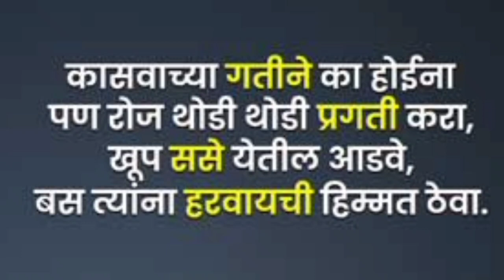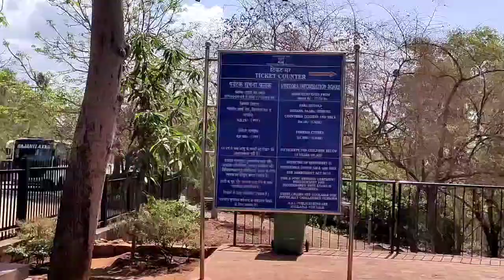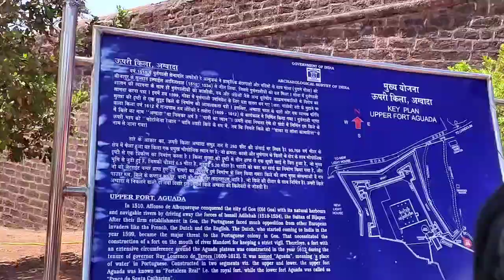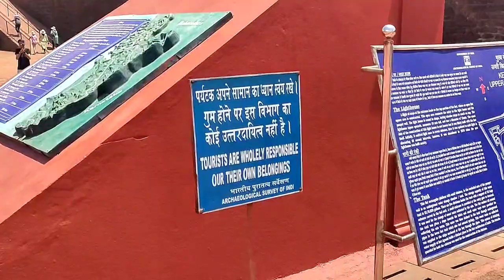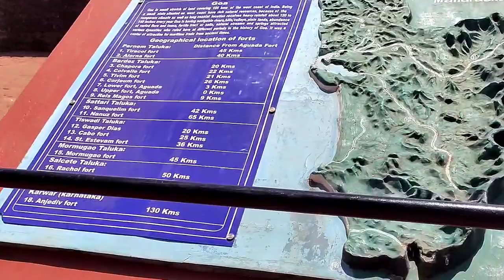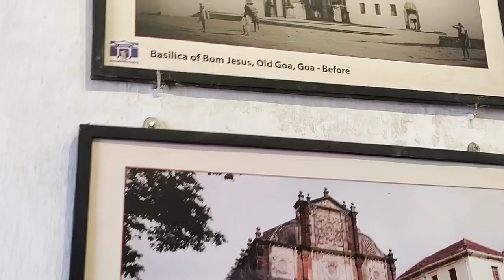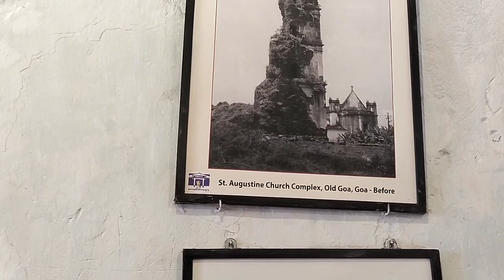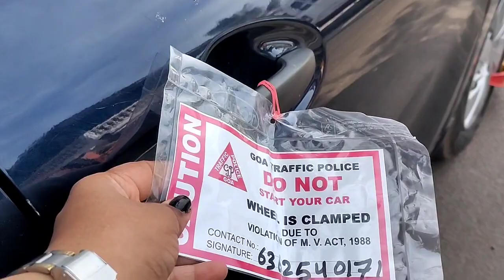तब्येत बिघडली/बोट cruise पार्टी झाली रद्द/तुम्हाला दिसला का डॉल्फिन🐬?/नियम झाले कडक/आरवने केला Vlog😀